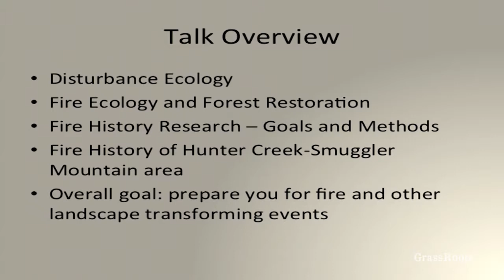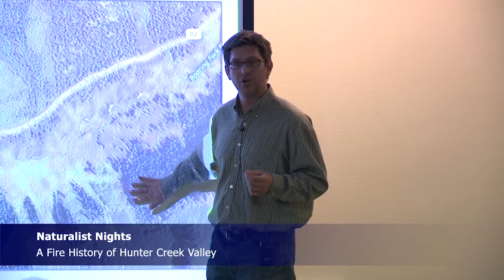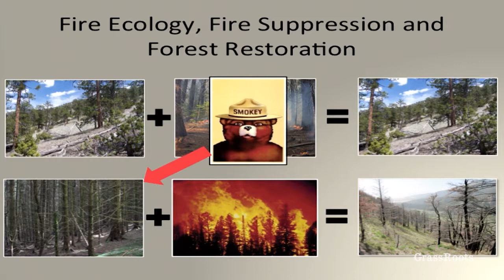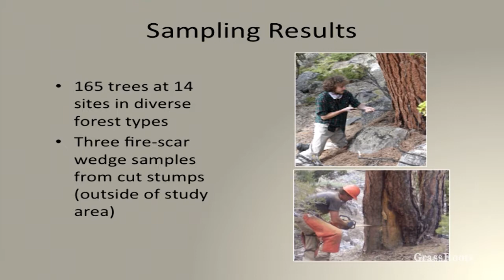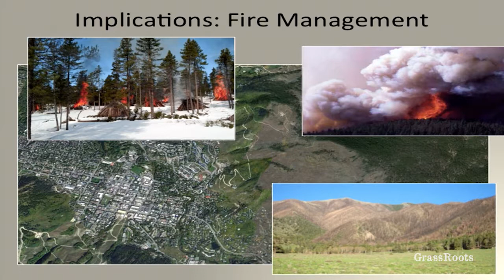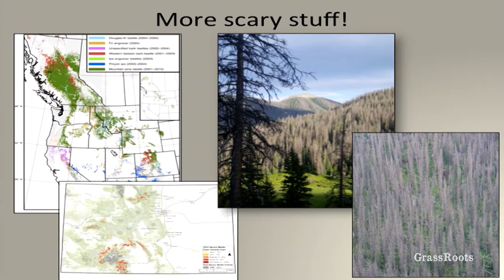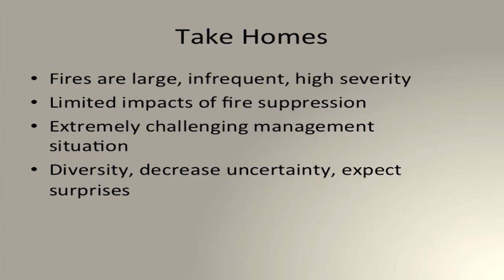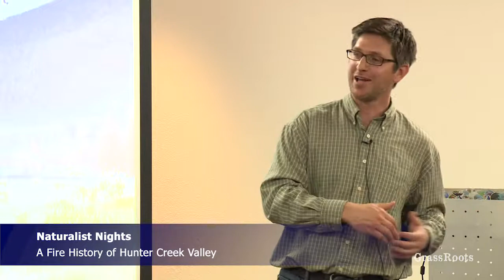A Fire HIstory of Hunter Creek Valley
Jason Sibold, Ph.D., Assistant Professor of Geography, Colorado State University; Naturalist Nights Winter Speaker Series presented by: Wilderness Workshop, Aspen Center for Environmental Studies, and the Roaring Fork Audubon.